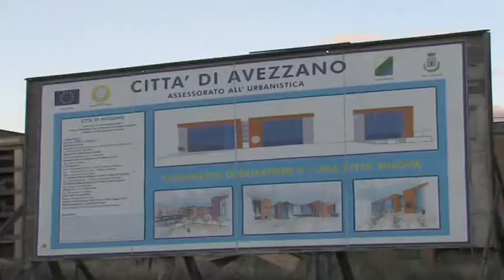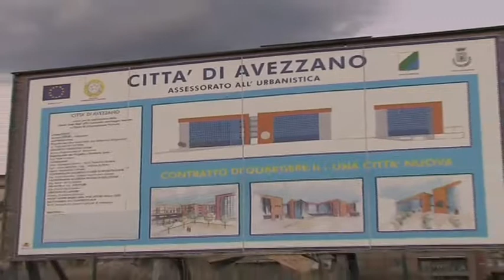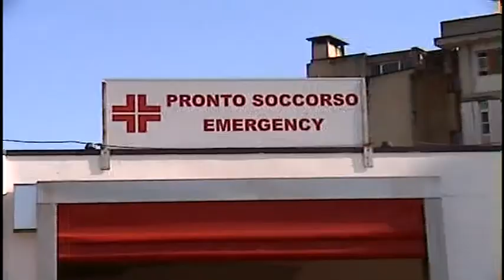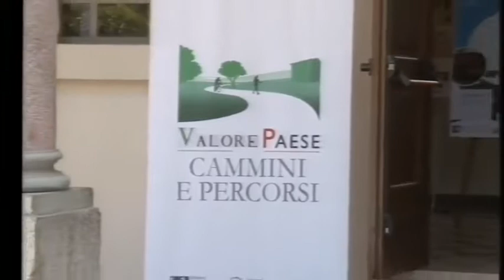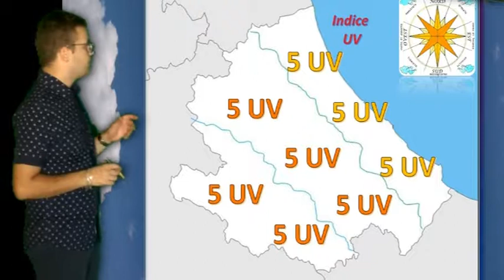A2 Notizie 31/08/2018